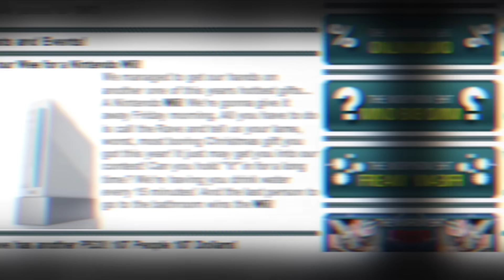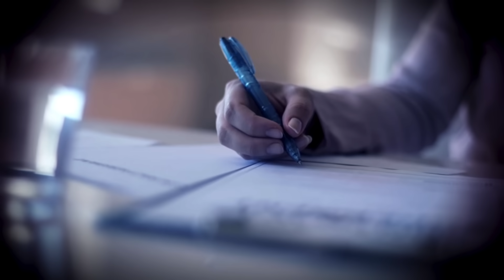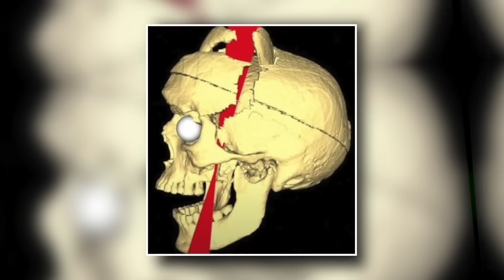3 قصص اغرب من الخيال .. لكنها حقيقية 100% - الجزء الرابع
3 قصص اغرب من الخيال .. لكنها حقيقية 100% - الجزء الرابع . في فيديو اليوم نعرض قصص من أغرب القصص الحقيقية التي حدثت في العالم -  وتناول هذا الموضوع اهتمام العديد من وسائل الاعلام العالمية لغرائب وعجائب وصدف غير طبيعية للبشر - لمعرفة القصة ومافيها يرجع متابعة الفيديو لأخره - قصص من اغرب القصص الحقيقية